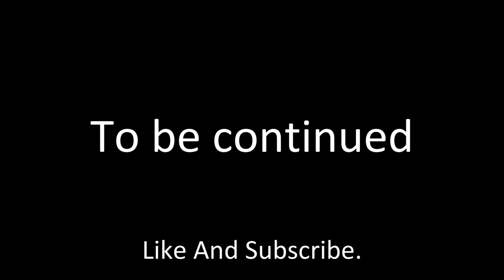Stall | A Roblox Fictional PTFS Film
If you're wondering where I've been, there's your answer.